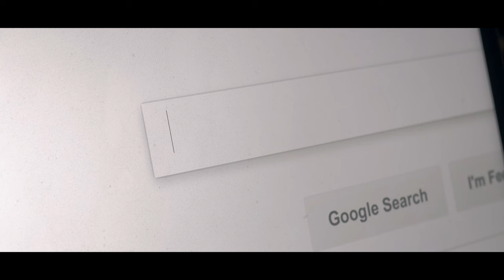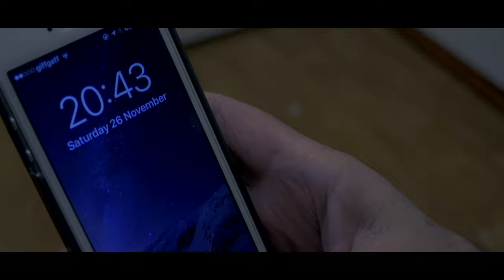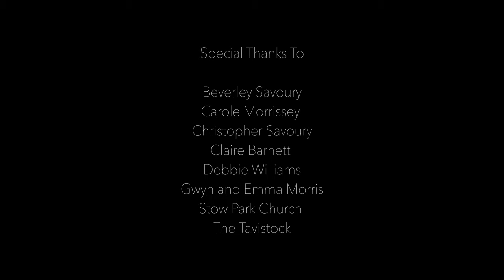Billy (2018) - Multi Award Winning short film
A lonely pensioner moves to a new property but the new home comes with unwanted guests which makes him question his sanity

Multi Award winning short fillm produced by Thomas Savoury, James Morrissey, Sam Tomlinson. Featuring Johnny Farrell, Matthew Batte, Melaine Stevens, Chris Woods, Linda Bailey, Sabrina Dickens, Daniel Flack

Sicily International Film Festival 2018 - Award Winner
New York $2 film festival 2018 - Award Winner